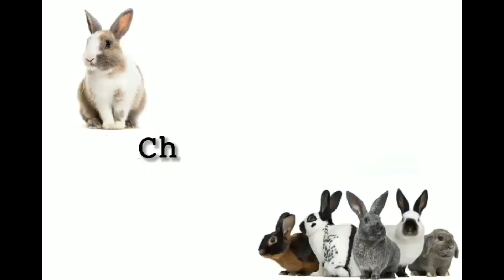Why Trimming your Ràbbit Nails is important??